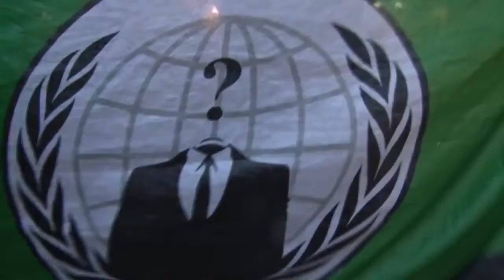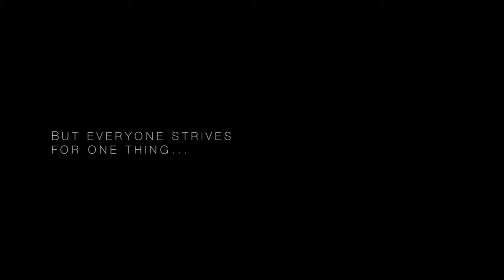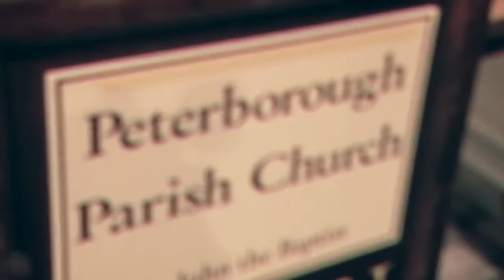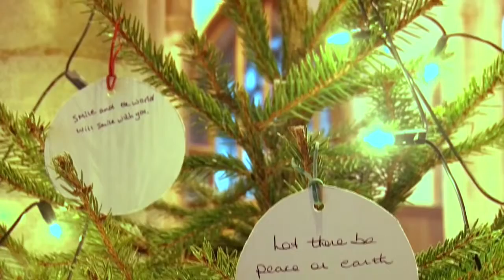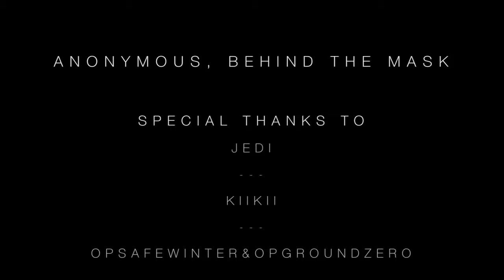Anonymous Behind The Mask